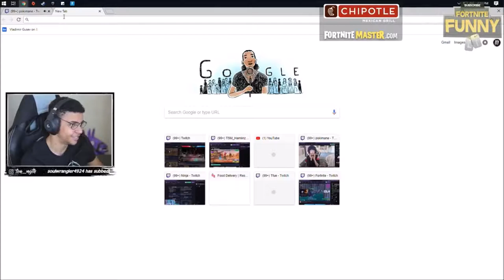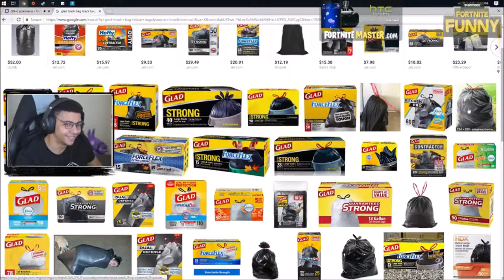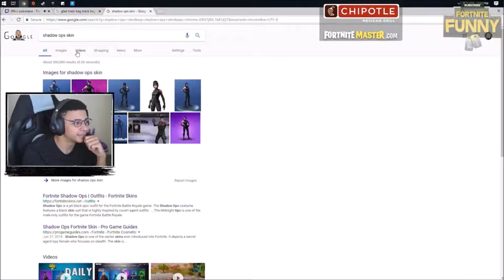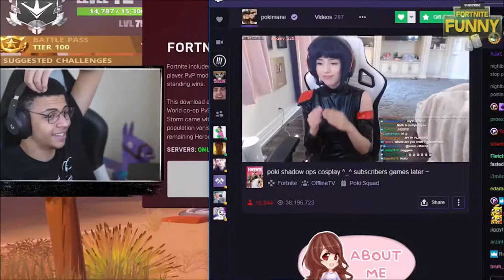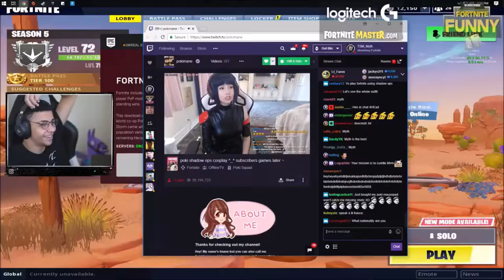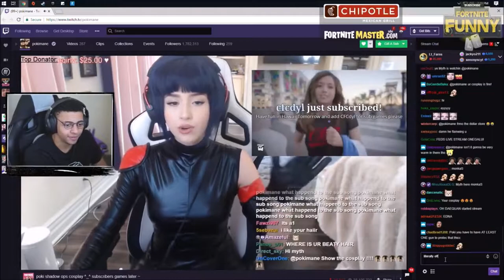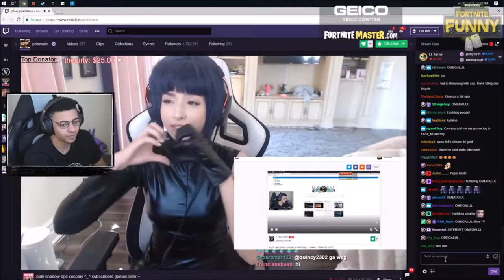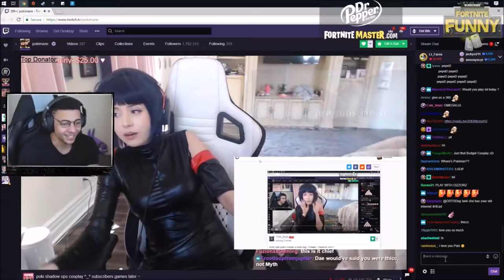MYTH *ROASTS* POKIMANE'S FORTNITE FUNNY MOMENTS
Lil Uzi Vert - 20 Min Instrumental - By Yeezo Beats

Fortnite Funny has permission to feature the Epic & Funny moments videos you see. Thanks to everyone who submits their Epic & Funny moments clips to make these videos possible!